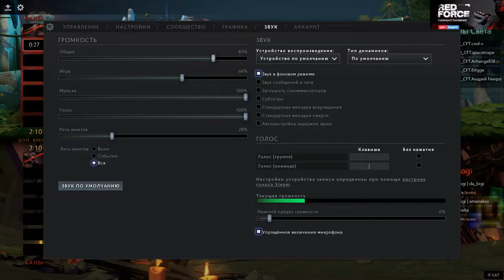5apogi vs RAKI_CFT [ game 2 ] ( Red Force Tournament ) ( bo3 )